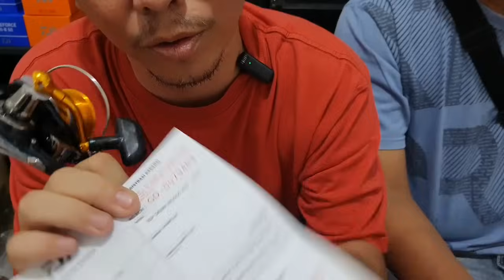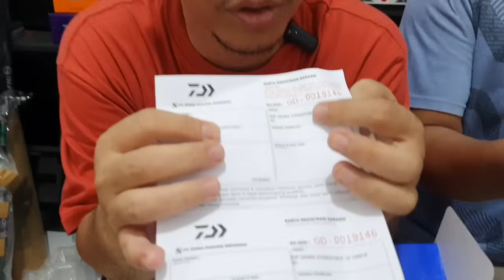Barang Ajaib harga ajib | reel dan joran DAIWA, STELLA mulai dari 200ribuan | awas ghoib kong !!